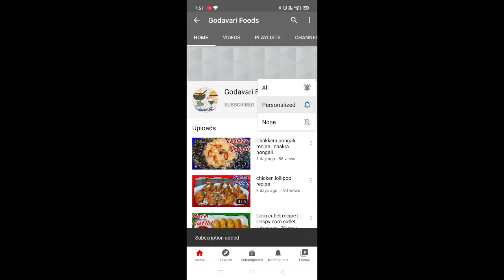Bisibele bath recipe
Today's recipe is Bisibele bath recipe

Welcome  to Godavari foods, This channel contains of different food recipes
Please check below process for today's recipe
How to make Bisibele bath recipe

Blog for recipes